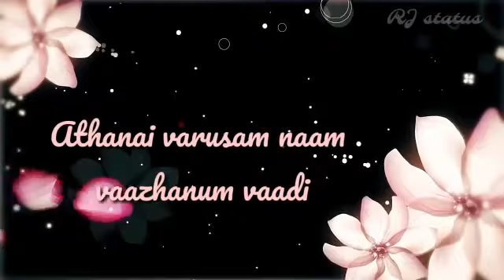Pathi varusham valnthal kooda Kodi varusham aagum..